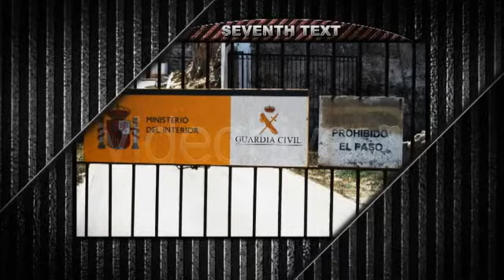After Effects Project Files Metal Gate VideoHive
?ref=yerrodu